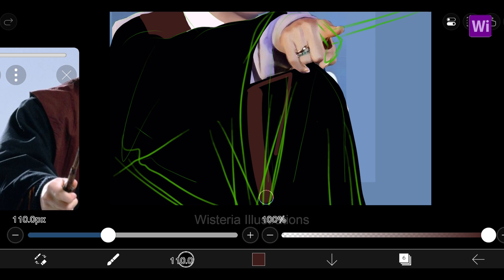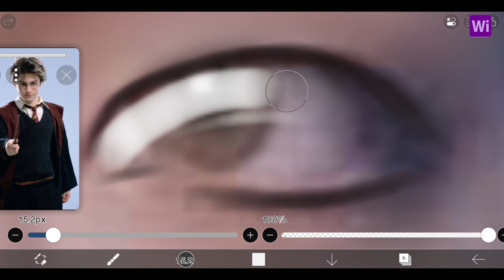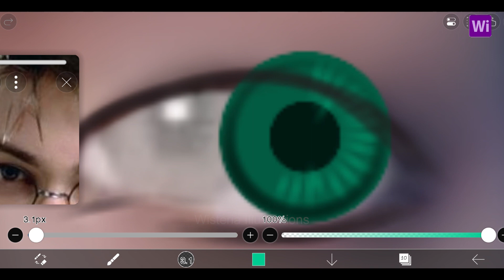BTS V (Taehyung) as Harry Potter Drawing | Ibis Paint X Speed Art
Dive into the enchanting world of art as we bring BTS's Taehyung to life as Harry Potter using Ibis Paint X. Join me in this captivating speed art journey, where creativity meets magic. Follow along with the tutorial to create your own masterpiece. 🌟🎨